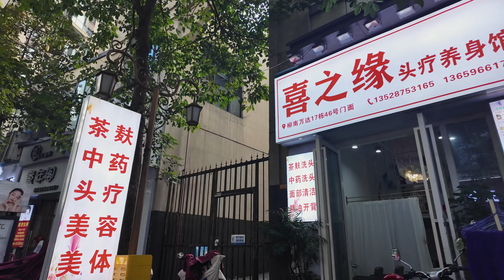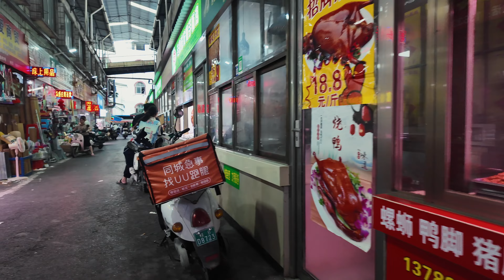Many people lost their jobs and now rely on street stalls to survive.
What is it like to live in a city with a $3.58 billion debt? Last year, this city became one of China's top four heavily indebted cities. Due to unnecessary spending on light rail construction, 45 kilometers of concrete pillars were built, but the railway is not operational. The bursting of China's real estate bubble worsened the financial situation, affecting the city's main steel industry. Many lost their office jobs and now rely on street stalls to survive. Today, we visit a night market at a Wanda Plaza in Liuzhou to see how locals are coping.